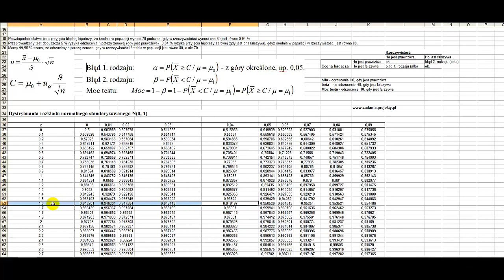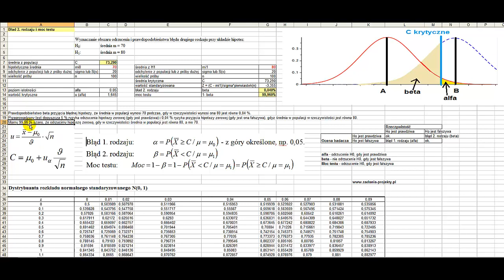Błąd 2. rodzaju beta i moc testu - wyjaśnienie na przykładzie w MS Excel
W tym filmie omawiamy ważny temat, który często pojawia się w analizie danych - błąd 2. rodzaju beta i moc testu. Pokażę Wam, jak można to zrobić w programie MS Excel na przykładzie konkretnego zadania ilościowego.

Dowiedzcie się, jakie są najczęstsze błędy, które mogą wystąpić podczas testowania hipotez, jakie są ich konsekwencje i jak je uniknąć. Przyjrzymy się także, jak obliczyć moc testu i jak wpłynąć na jej poziom.

Ten film jest niezwykle przydatny dla studentów, którzy uczą się ekonomii, statystyki, matematyki oraz dla wszystkich, którzy chcą poszerzyć swoją wiedzę w zakresie analizy danych.

Jeśli uważacie, że ten film jest pomocny, zachęcamy do udostępniania go swoim znajomym oraz umieszczania go na forach internetowych, aby pomóc innym studentom w ich nauce.

Nie czekajcie dłużej i już teraz obejrzyjcie ten film na kanale Korepetycji z Przedmiotów Ekonomicznych na YouTube!